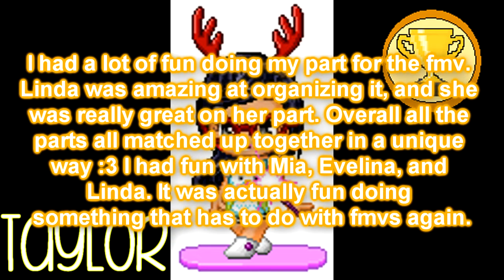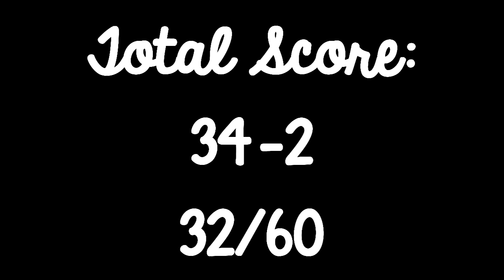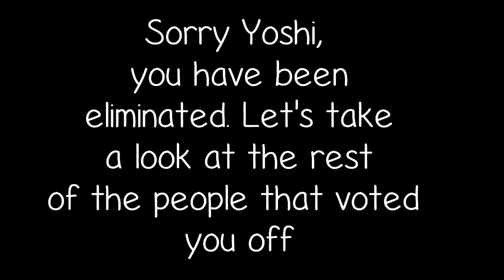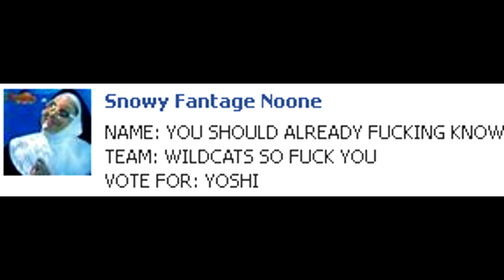Total Drama Fantage All Stars: Episode 4